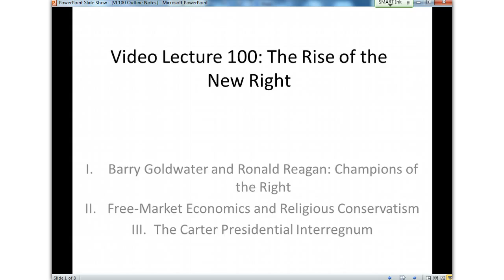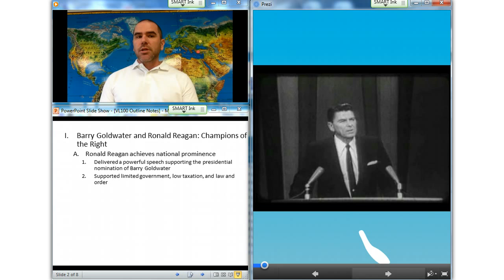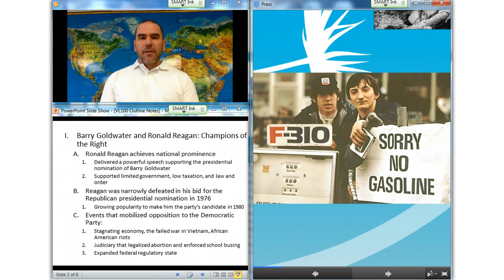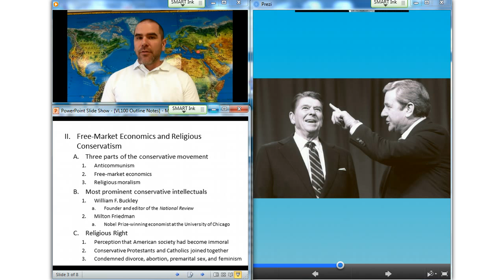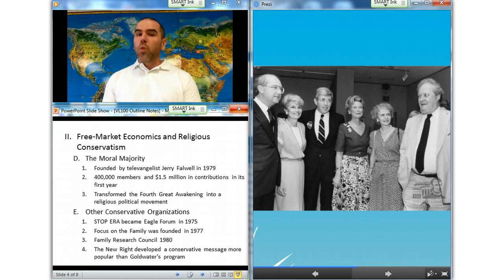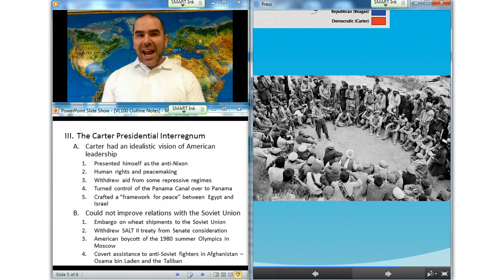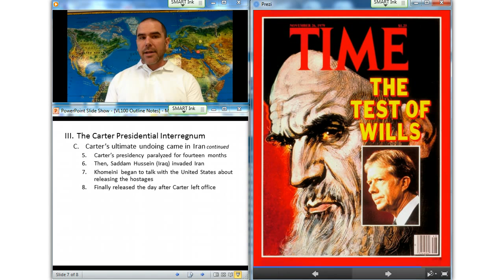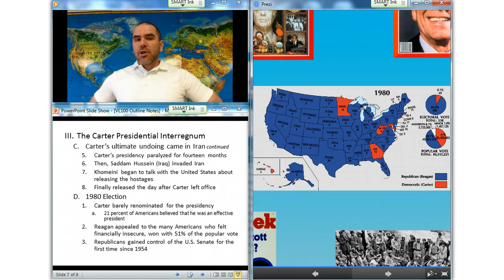Video Lecture 100: The Rise of the New Right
Video Lecture 100: The Rise of the New Right: Barry Goldwater and Ronald Reagan-Champions of the Right; Free-Market Economics and Religious Conservatism; The Carter Presidential Interregnum